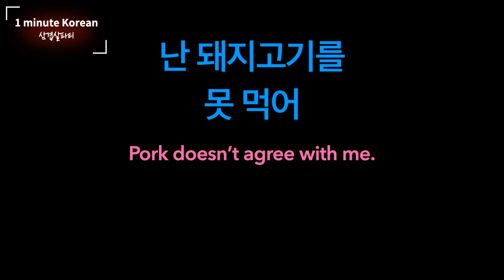All phrase expressing taste in Korean Korean first, then English part II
[1minute Korean]
Check your taste expression Korean skills with this video.